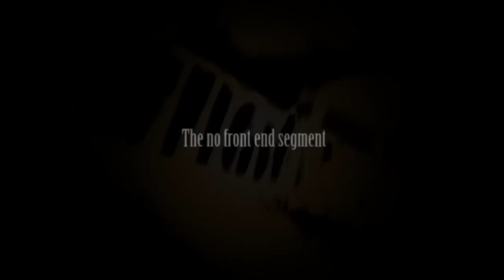Wheelie with no front wheel down the highway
Sitdownsteve does a wheelie down the highway with no front wheel